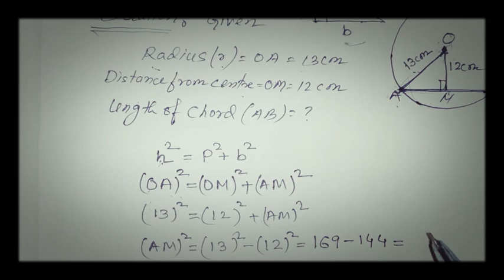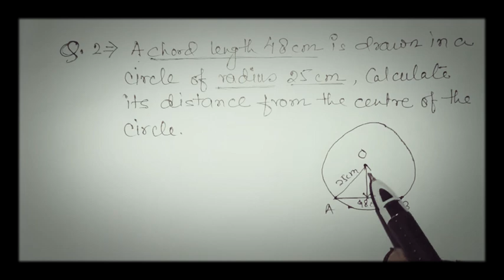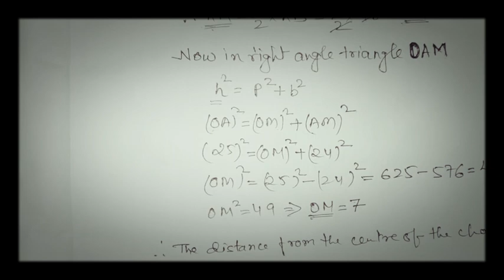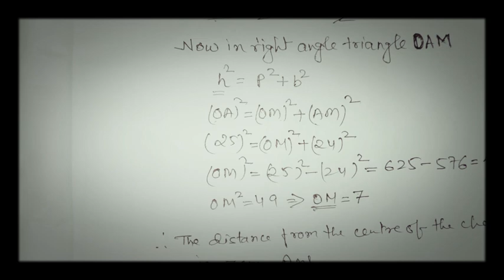Solution of circle class 9 maths ncert CBSE ch13.1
How to find chord length when radious&distance from center is given,
How to find radious of a circle when chord length &distance from the center is given,
How to find distance of chord length from center when chord length and radious of circle is given , chord formula,